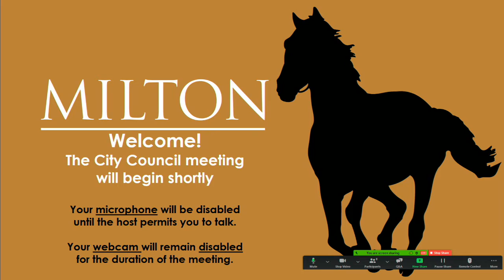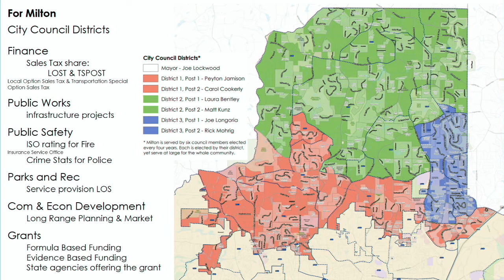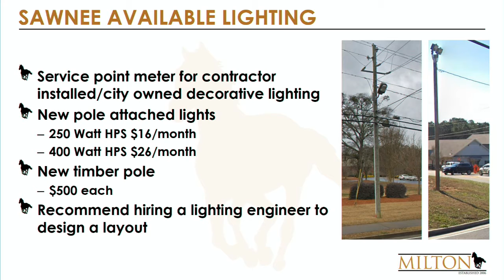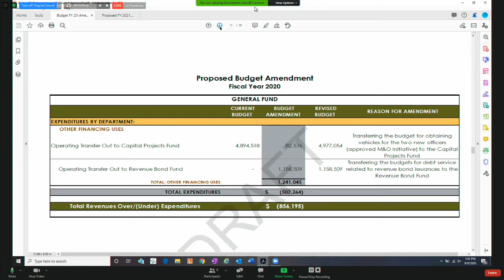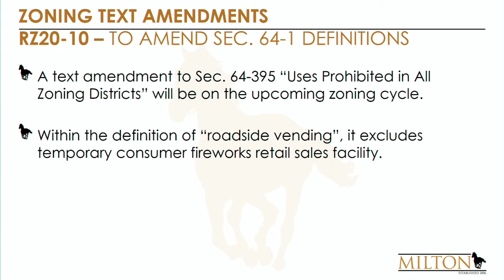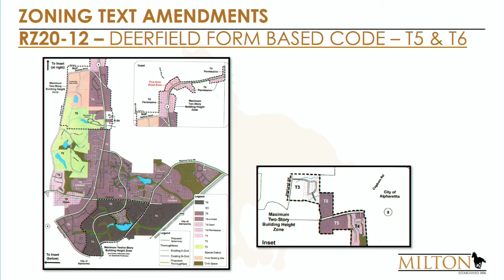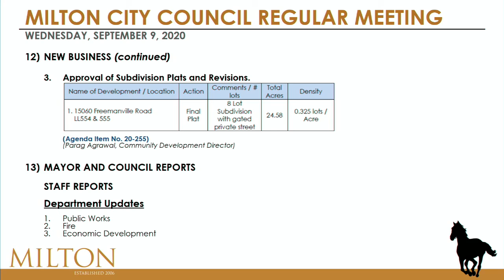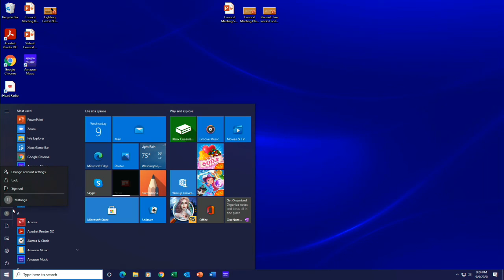City of Milton City Council Regular Meeting 09.09.2020